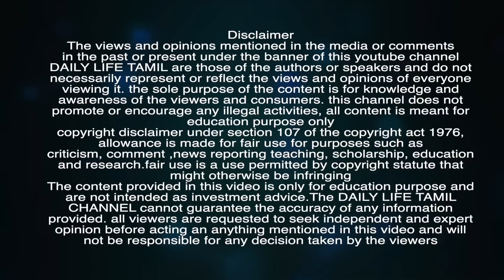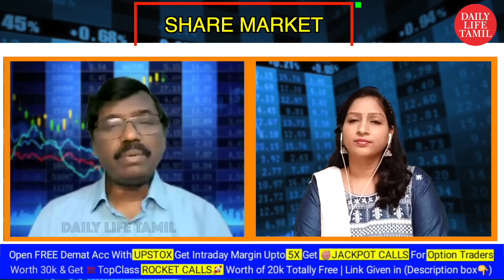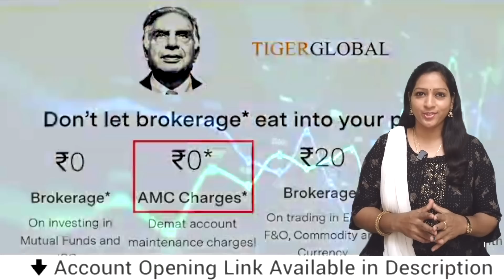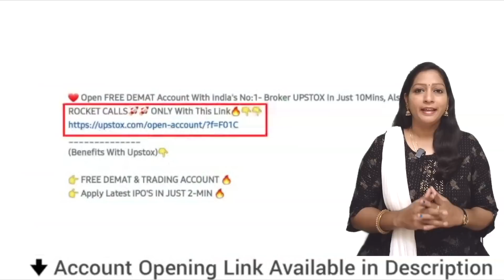இந்த வருடம் பங்குசந்தையில் முதலீடு செய்தால் அடிக்க போகும் ஜாக்பாட் | Share market in tamil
இந்த வருடம் பங்கு சந்தையில் முதலீடு செய்தால் முதலீட்டாளர்களுக்கு அடிக்க போகும் ஜாக்பாட்